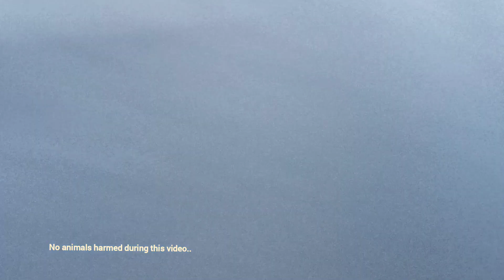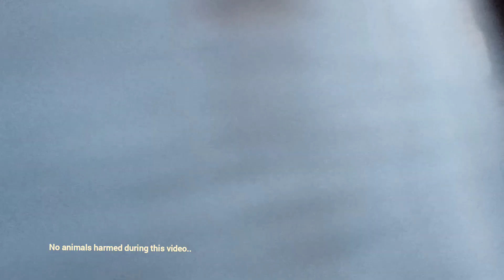శ్వేత నాగు చూసారా? /Rare White Cobra Rescue/ Saving White Cobra🐍/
అరుదైన జాతి శ్వేత నాగు ని ప్రాణాలకు తెగించి స్నాక్ సొసైటీ మిత్రులు కాపాడారు..